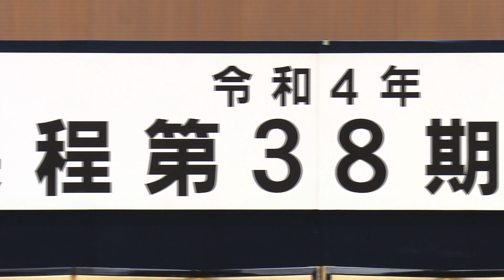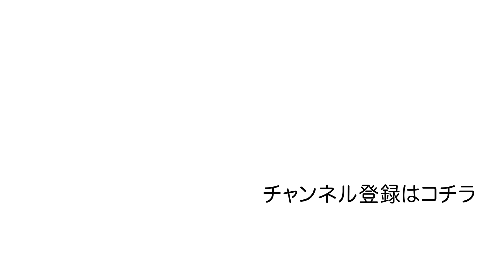「小さなチャンスでもものにして活躍できるジョッキーになりたい」今村聖奈（栗東・寺島良厩舎）【JRA騎手過程38期卒業式】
今村聖奈（いまむら・せいな）栗東・寺島良厩舎
2003年11月28日生まれ・滋賀県出身
◆目標とする騎手：幸英明騎手、福永祐一騎手、武豊騎手
◆尊敬する人：父
◆趣味：馬と触れ合う事
◆特技：ボールペン字
◆座右の銘：人馬一体